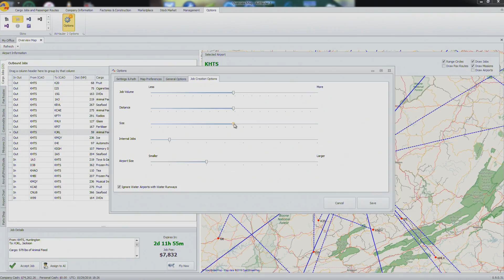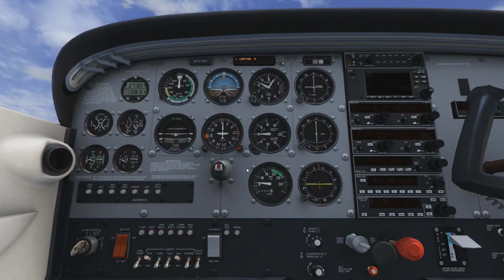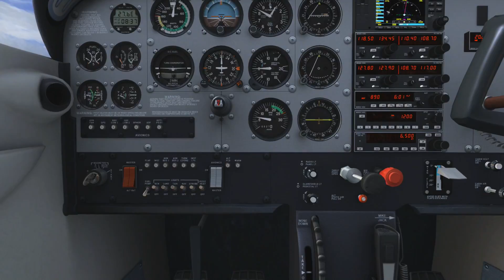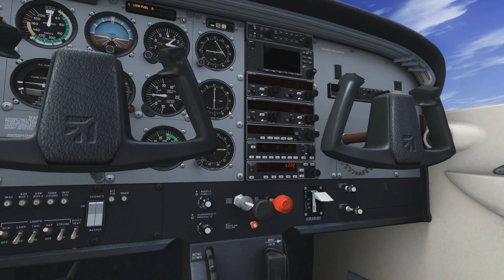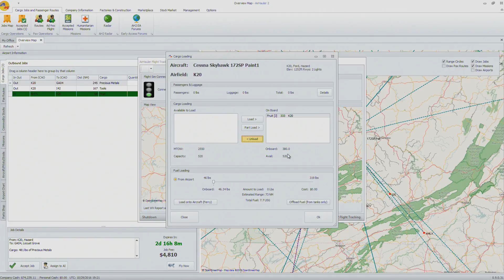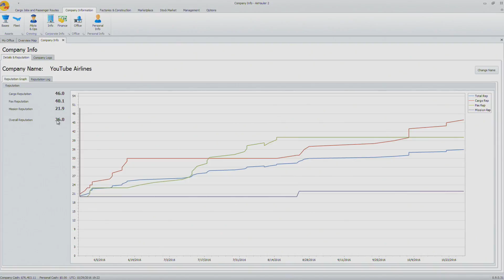FSX | Air Hauler 2 Ep. #52 - Down to Hazard | C-172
FSX | Air Hauler 2 Ep. #52 - Down to Hazard

In this episode we fly down to Hazard.

Huntington, West Virginia (KHTS) to Hazard, Kentucky (K20)

Huntington, West Virginia Takeoff: 13:00
End of Time Compression: 25:51
Hazard, Kentucky Approach: 31:24

Cargo: Fruit
Plane: Cessna C-172 Skyhawk (A2A Simulations)

Addons Used:
OpusFSI (Weather)
EZDok (Cameras)
REX 4 Texture Direct (Textures)
FlightSim Commander 9 (Flight Plan)